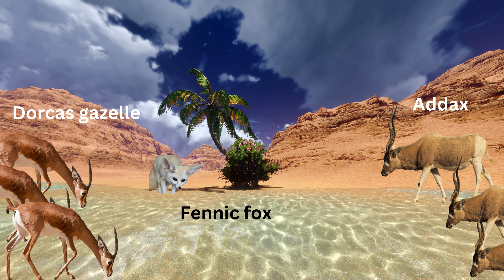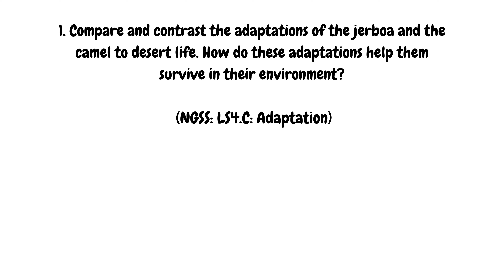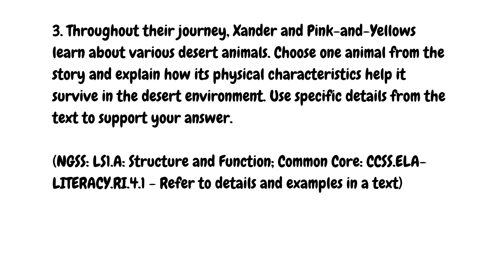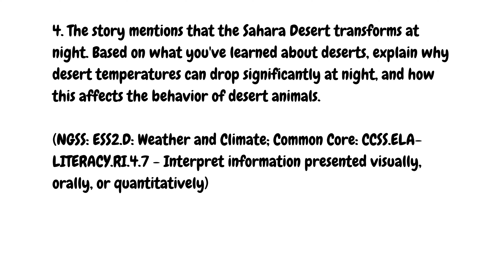Xander's exciting Sahara Saga: A Tail of Two Friends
Join Xander, the curious Irish Doodle, and his best friend Pink-and-Yellows the salamander on an epic journey across the Sahara Desert! This exciting educational adventure teaches kids about desert ecosystems, animal adaptations, and the importance of environmental conservation.
Watch as our brave heroes:

Encounter amazing desert animals like jerboas, fennec foxes, and dromedary camels

Learn about unique desert adaptations and survival strategies

Experience the harsh realities of sandstorms and scorching heat

Discover the beauty of starry desert nights and life-giving oases

Perfect for young nature enthusiasts, budding scientists, and animal lovers, this story combines thrilling adventure with valuable lessons about desert ecosystems and wildlife conservation. Guided by the wise Professor Sandwhisper, Xander and Pink-and-Yellows explore the wonders of the Sahara and return home as champions for desert preservation.

Educational content aligned with:

NGSS: LS4.C (Adaptation), LS1.A (Structure and Function), ESS2.D (Weather and Climate)

Common Core: CCSS.ELA-LITERACY.RI.4.1, RI.4.3, RI.4.7